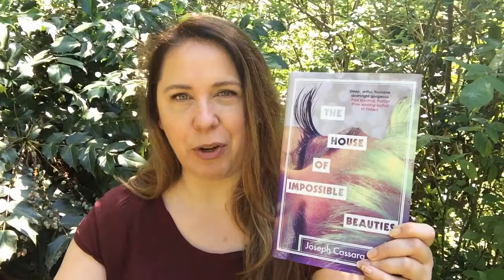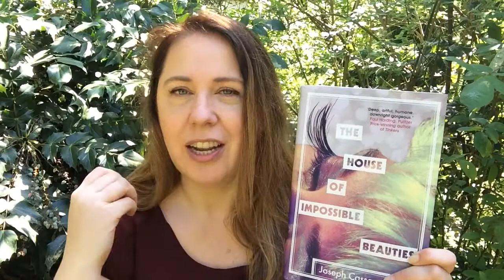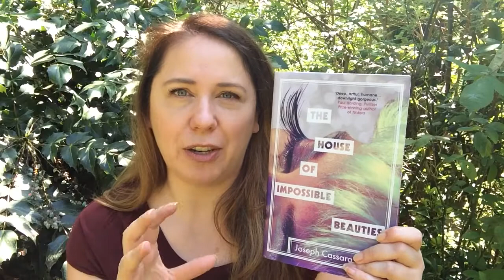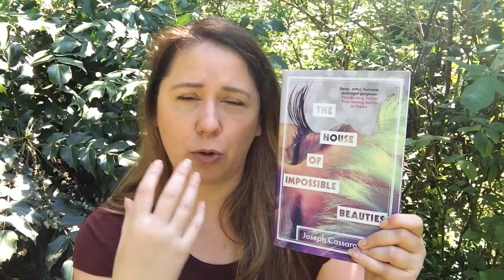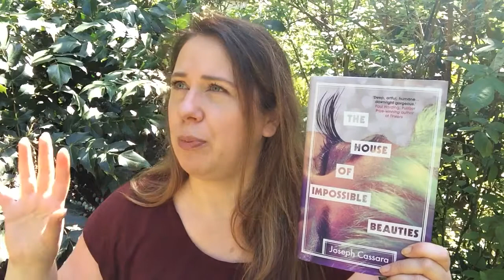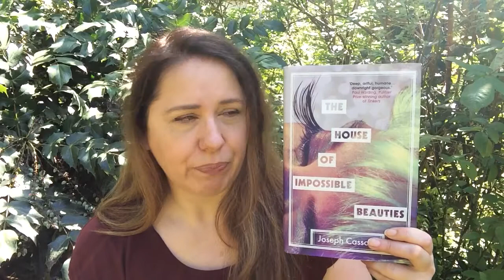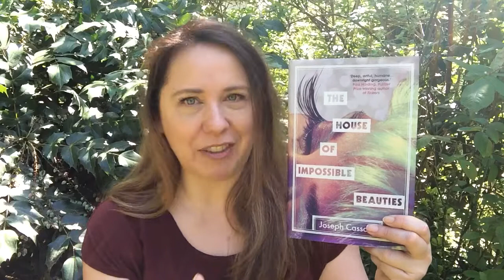Victoria’s Book Review: The House of Impossible Beauties by Joseph Cassara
It’s 1980 in New York City, and nowhere is the city's glamour and energy better reflected than in the burgeoning Harlem ballroom scene, where seventeen-year-old Angel first comes into her own. Burned by her traumatic past, Angel is new to the drag world, and has a yearning to help create a family for those without. When she falls in love with Hector, a beautiful young man who dreams of becoming a professional dancer, the two decide to form the House of Xtravaganza, the first-ever all-Latino house in the ballroom circuit. Into the house come Venus, a whip-smart trans girl who dreams of finding a rich man to take care of her; Juanito, a quiet boy who loves fabrics and design; and Daniel, a butch queen who accidentally saves Venus' life. The Xtravaganzas must learn to navigate sex work, addiction and persistent abuse, leaning on each other as bulwarks against a world that resists them. All are ambitious, resilient and determined to control their own fates, even as they hurtle toward devastating consequences.